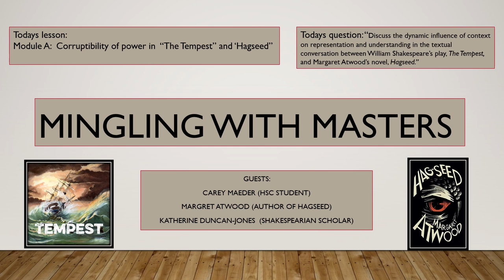Mingling with masters podcast